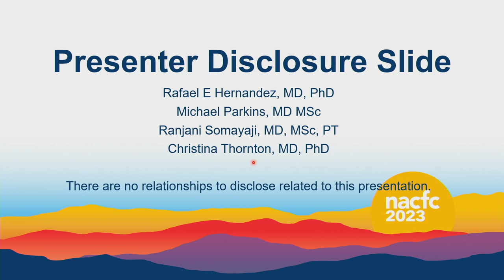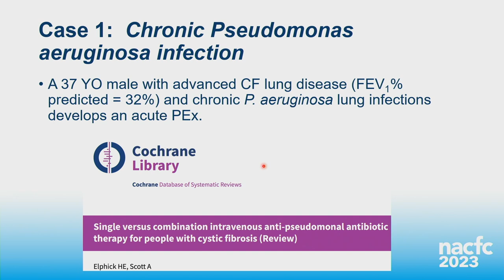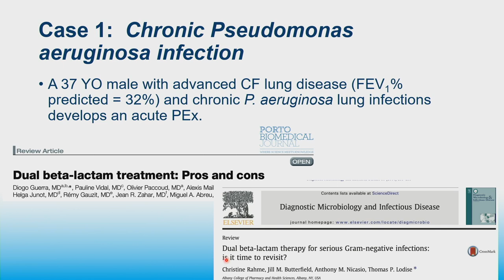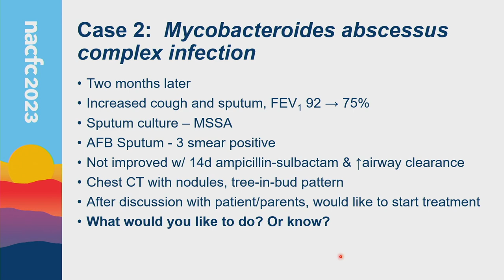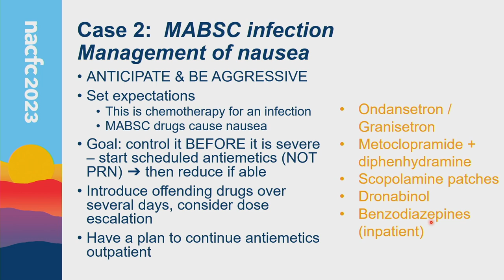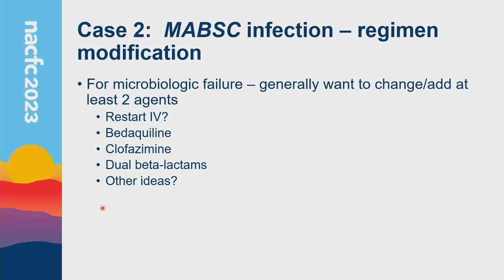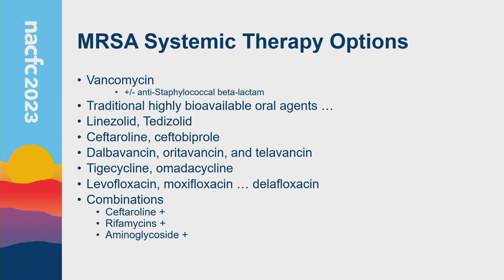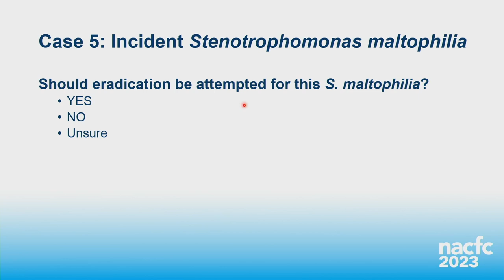NACFC 2023 | LL08: Treatment of Multi-Drug Resistant Pulmonary Infections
During this session, participants discuss several of the most important questions relating to the management of multi-drug resistant (MDR) pathogens causing infections in persons living with cystic fibrosis. In particular, we focus on the most common, and most notorious MDR pathogens including: Pseudomonas aeruginosa, Burkholderia cepacia complex, Stenotrophomonas maltophilia, and Mycobacteroides abscessus complex. Speakers discuss current treatment options and strategies to optimize pharmacokinetics, as well as review what may be possible in the near future based on advances being made in the field.